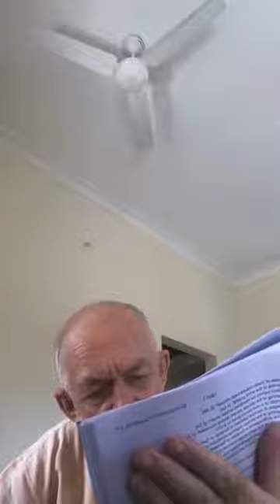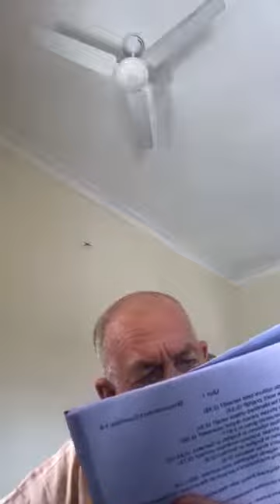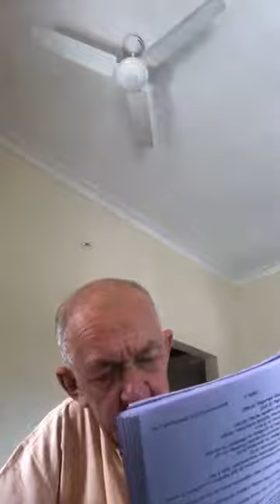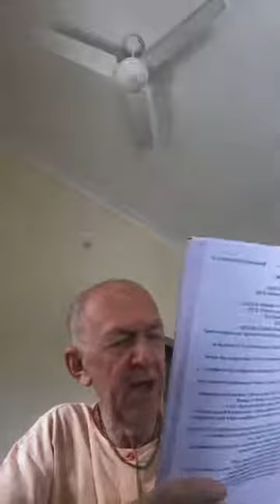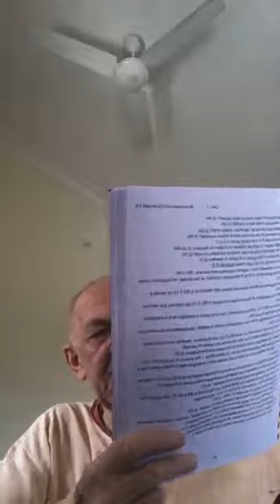BVV Narasimha Swami, Bhakti Sastri Course: Bhagavad-Gita (Day 3), 01.05.2021